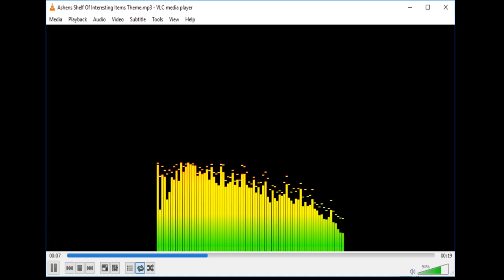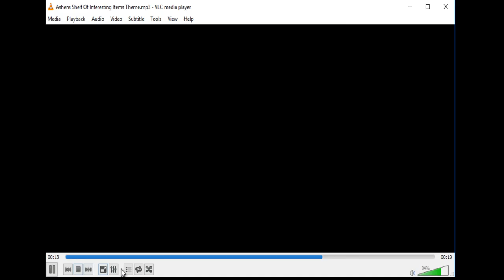Messing With Ashens Shelf Of Interesting Items Theme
Just Me Messing With Ashens Shelf Of Interesting Items Theme!